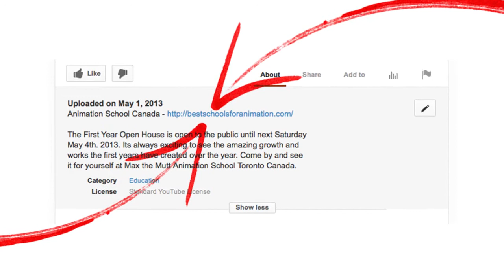Kent Burles - Max the Mutt Animation First Year Open House 2013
Comic book artist Kent Burles challenges you to see if you have the skill, the determination and work ethic to create the career of your dreams. and take the quiz to see if you can.